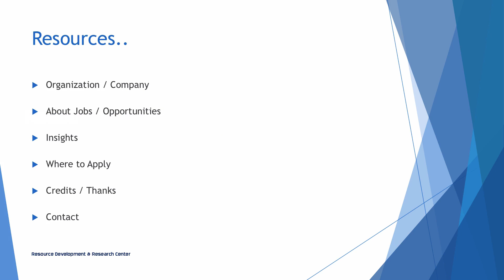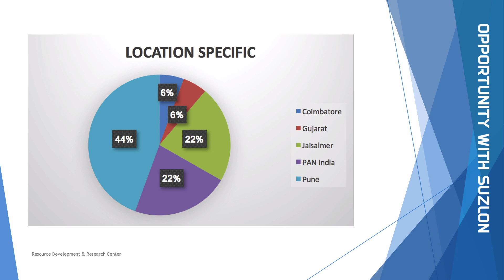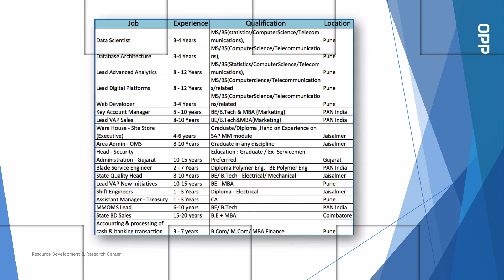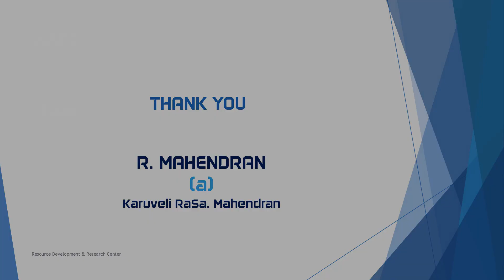தமிழில் | SUZLON JOB OPPORTUNITIES | INDIA| TAMIL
As part of Sustainable Development Contribution here sharing more opportunities available in Wind Industry Sector

With Greetings,
R. Mahendran (a) Karuveli RaSa.Mahendran